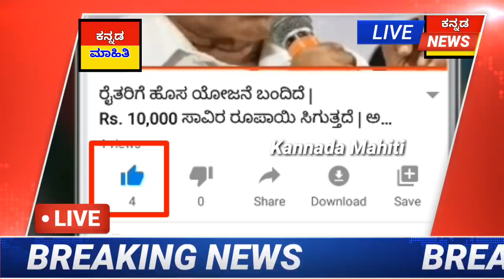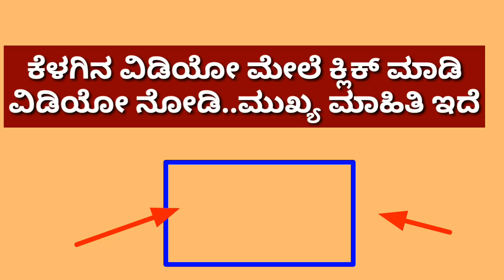ನಾಳೆ 30 ಏಪ್ರಿಲ್ : ಮೋದಿ ಸರಕಾರದಿಂದ 5 ಹೊಸ ರೂಲ್ಸ್ | 5 ದಿನ ಬಾಕಿ ಇದೆ ನೋಡಿ | ಎಲ್ಲರೂ ತಪ್ಪದೇ ನೋಡಿ |ಹೊಸ News.